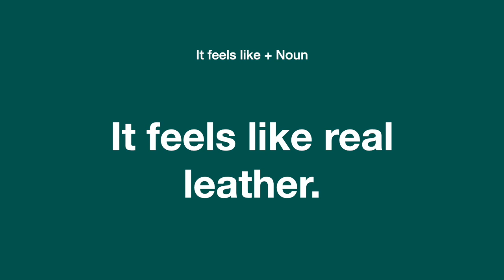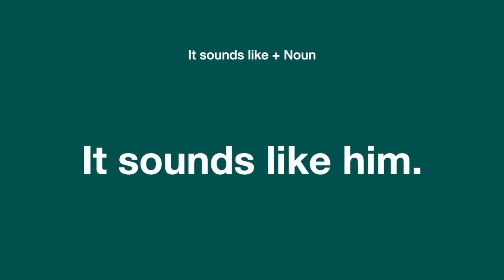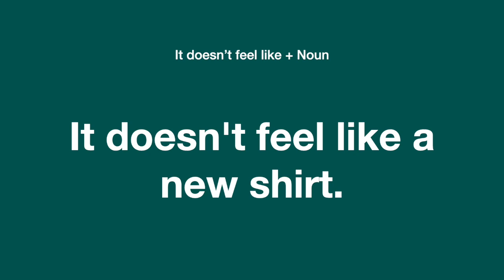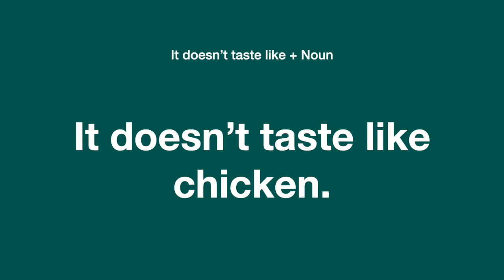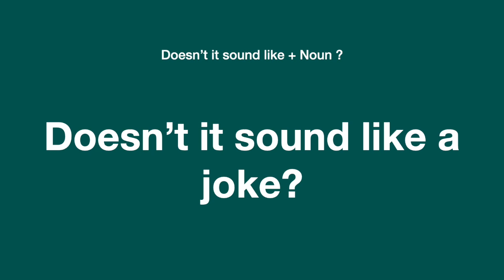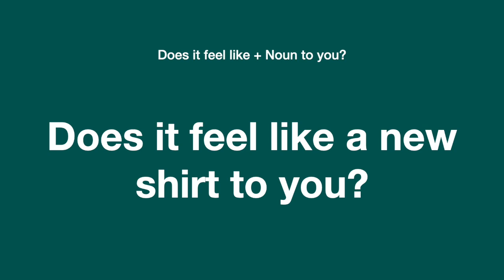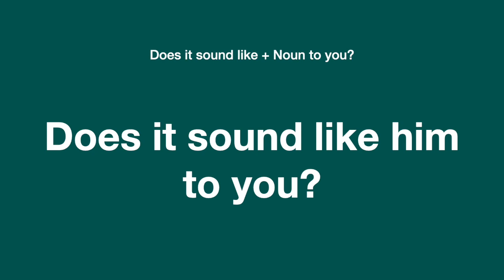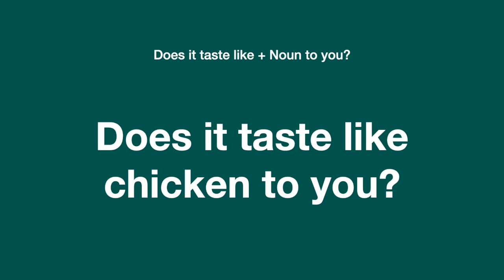RLL - Verbs of the senses : feel, sound, look, smell, taste (Practice 100 English Sentences)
Improve your English with these useful and common sentences. Listen to these and practice them over and over until you can remember them and use them in your own English conversations!
You will learn sentences using the following phrases:

Doesn’t it feel like + Noun ?
Doesn’t it sound like + Noun ?
Doesn’t it look like + Noun ?
Doesn’t it smell like + Noun ?
Doesn’t it taste like + Noun ?
Does it feel like + Noun to you?
Does it sound like + Noun to you?
Does it look like + Noun to you?
Does it smell like + Noun to you?
Does it taste like + Noun to you?